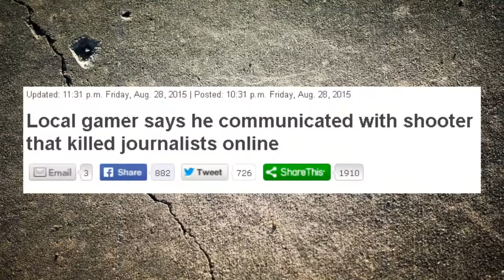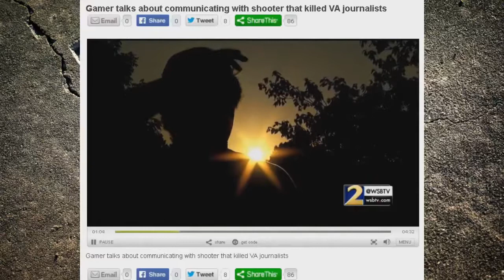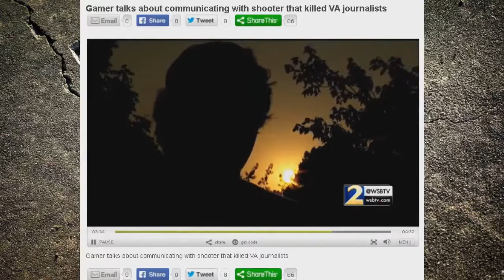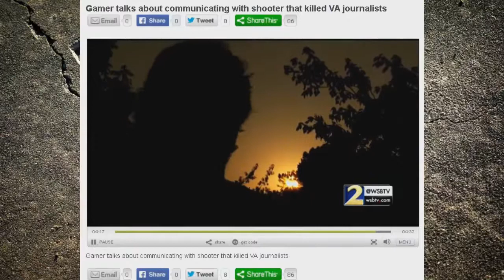[UPDATE]WSB-TV Hides The Evidence - Harmful News [Mirror]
Originally uploaded on August 30th, 2015.

Original description:

UPDATE 2: For clarity's sake, summary should have mentioned the tweet appears briefly in their video. Unlike the now-removed interview, however, there's no indication that it was ever cited in the written article - the mistake and change there is hidden. I explain this in the more detailed video.